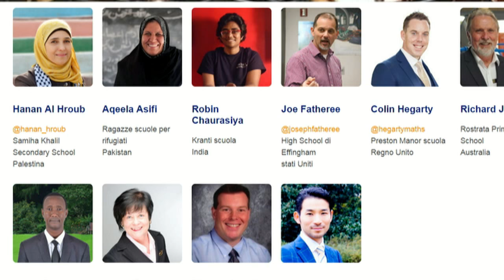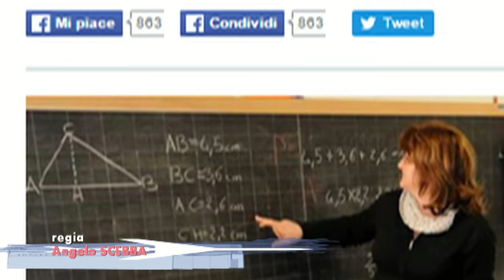SCUOLA, NOBEL ALLA PROF PALESTINESE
Hanan Al Hroub
Ben ritrovati amici di Gilda Tv!
Siamo giunti alla seconda edizione del Global Teacher Prize e anche quest'anno Gilda Tv ha seguito l'evento.
L'annuncio della vincitrice del Nobel degli insegnanti è stato dato con un video messaggio direttamente da Papa Francesco.
Sono stati ottomila i candidati al premio, provenienti da tutto il mondo. Ne sono stati scelti 50 tra cui la maestra italiana Barbara Riccardi.
Tra i 10 finalisti è stato premiato, con un milione di dollari, l'impegno all'educazione contro la violenza dell'insegnate palestinese Hanan Al Hroub.
Hanan è diventata insegnante dopo un atto di violenza. I suoi figli, tornando da scuola, assistono ad una sparatoria e il padre viene ferito dai soldati israeliani.
I ragazzi, scioccati, si rifiutano di uscire di casa.
Hannan per aiutarli diventa la loro insegnante impegnandosi ad educarli non alla vendetta, ma al sapere e alla conoscenza per ottenere senza violenza il diritto ad una patria.
Ora Hannan, dopo aver cambiato l'indirizzo di laurea, è diventa docente in una scuola secondaria del campo profughi a Ramallah, mettendo a punto un efficace metodo di apprendimento, basato su giochi, collaborazione, fiducia e personalizzazione, sperimentato con i suoi figli e con i figli dei vicini. Da questa esperienza è nato il suo libro dal titolo “Giochiamo e impariamo”.
“Sono orgogliosa di essere su questo palco e accetto questo premio come una vittoria per tutti gli insegnanti e in particolare per quelli palestinesi.
Spero che la storia di Hanan Al Hroub - ha detto Sunny Varkey, fondatore del premio - ispiri chi ha voglia di intraprendere questa professione e accenda i riflettori sull'incredibile lavoro che gli insegnanti fanno in Palestina e in tutto il mondo».
Il ministro dell'Istruzione Stefania Giannini, ha annunciato che anche l'Italia avrà un premio nazionale per designare l'insegnante migliore, capace di trasmettere il sapere e la passione per lo studio ai suoi studenti in maniera innovativa, a dispetto delle difficoltà e della scarsità di mezzi.
Le candidature, saranno aperte a breve. Una commissione indipendente sceglierà i cinque vincitori che riceveranno un premio monetario: 50 mila euro al primo e 30 mila agli altri quattro. Il premio non andrà nelle tasche dei docenti vincitori, ma dovrà essere utilizzato per progetti collegati ai principi della Buona Scuola da realizzare nei loro istituti scolastici.
L'annuncio e le modalità di questo concorso dato dal Ministro Giannini, ha fatto infuriare sui social diversi docenti, che hanno definito questo premio una pagliacciata.